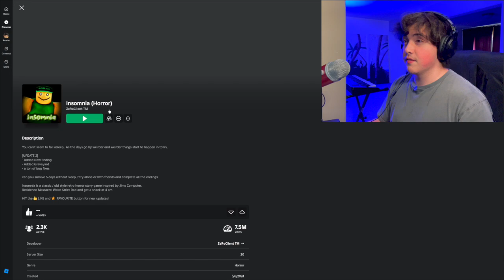INSOMNIA (Roblox Horror Games #2)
I played 'Insomnia' on Roblox, and I became a critic faster than the dad died in this game. This is also apart of the "Scary Roblox Games" series, and is  #2!